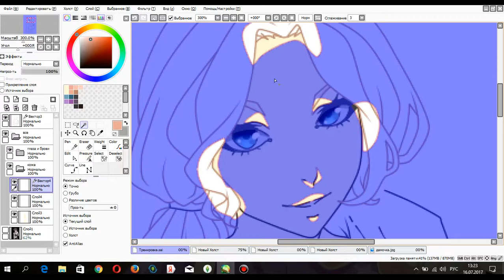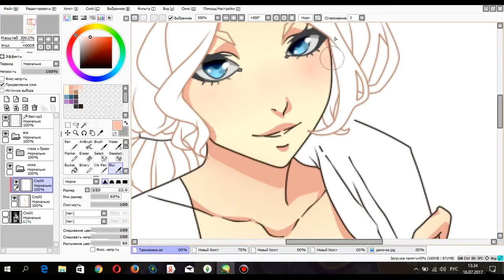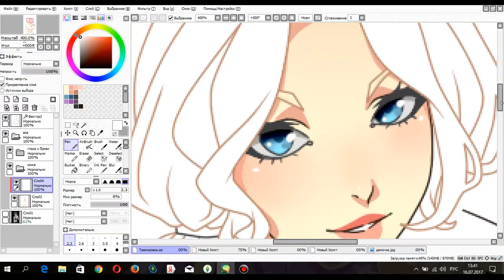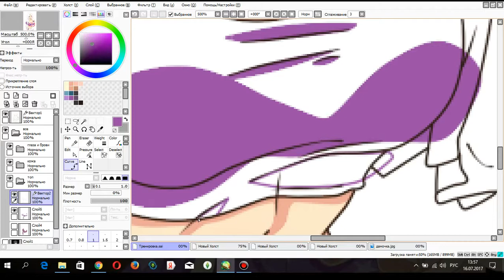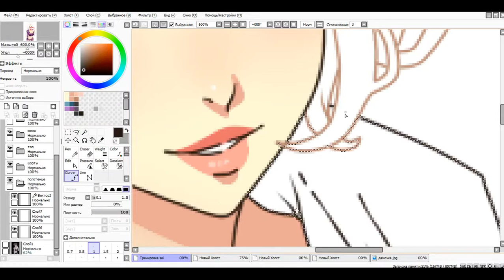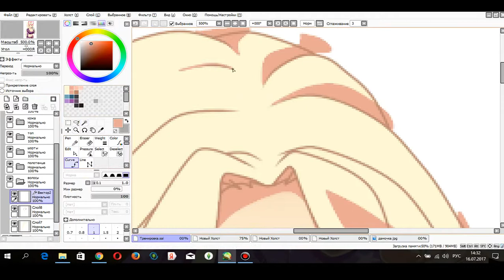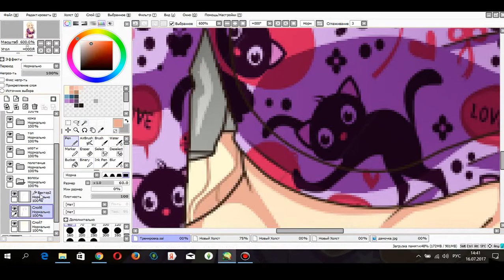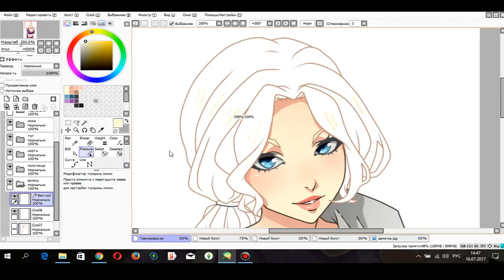Speedpaint Yuri On Ice OC Ksenia Arsenyeva